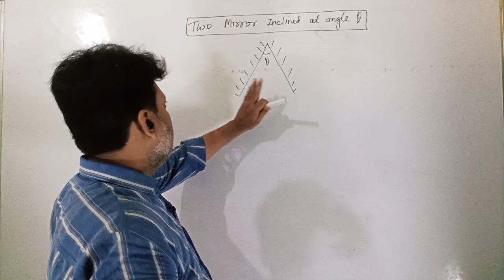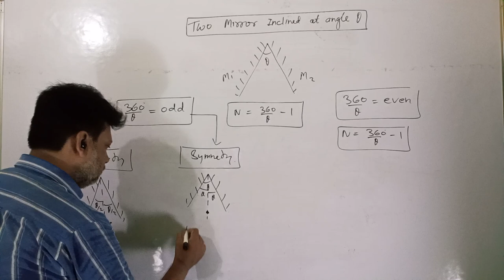Number of image formed by Two Mirror Inclined at an angle theta